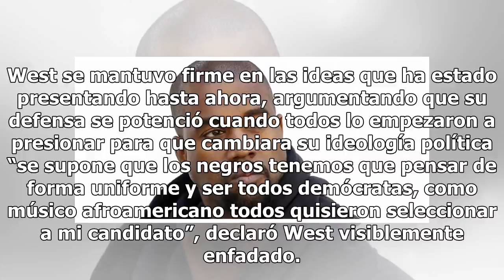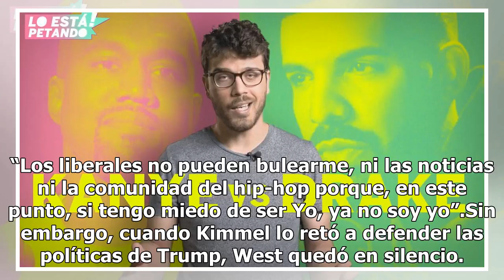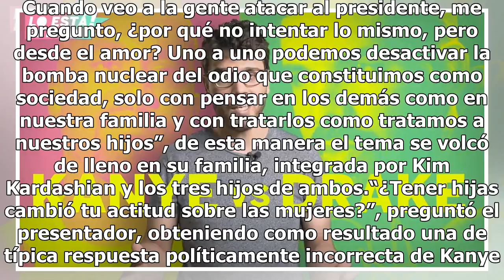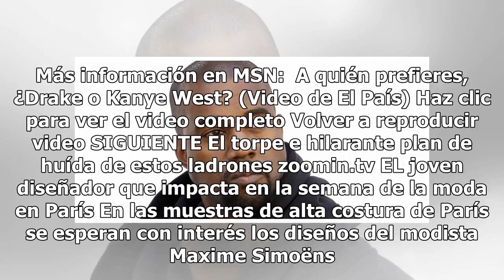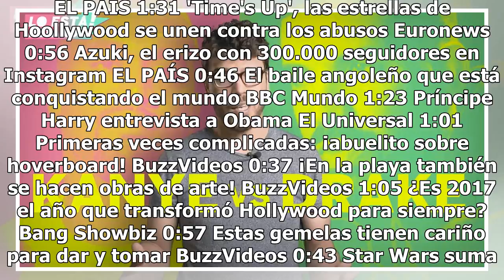Trump + pornografía, Kanye West genera polémica de nuevo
Ayer jueves Kanye West se presentó como el invitado especial de Jimmy Kimmel Live, una aparición que derivó de una petición del propio rapero para dejar en claro varios detalles respecto a sus últimos discos y su vida personal, incluyendo un largo segmento sobre el Presidente Donald J. TrumpLa entre...